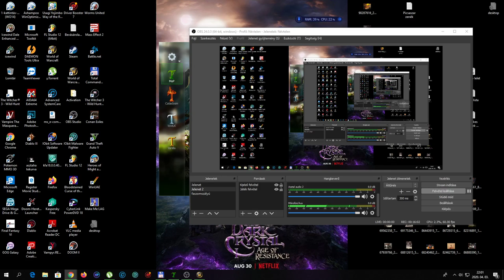Evermoon WoW - Tomboló ököl - Inkompetens Druida